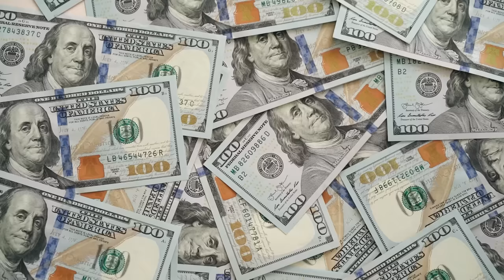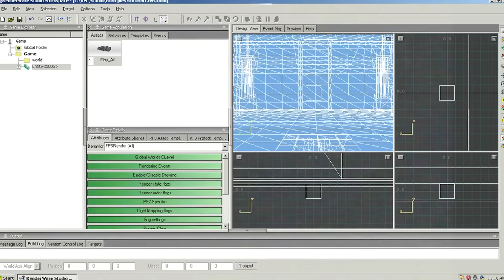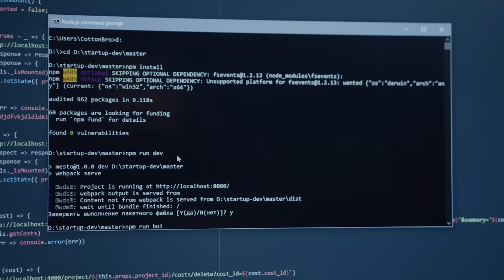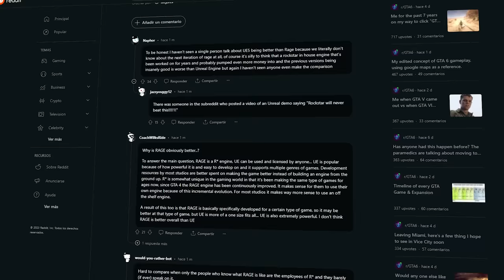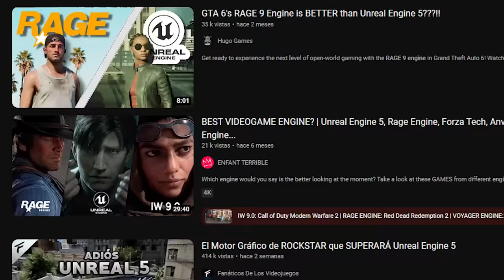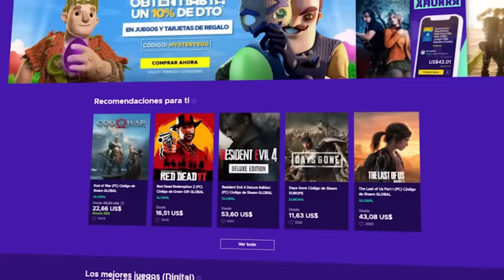Rage 9, El supuesto motor gráfico que DESTRONARÁ a UNREAL ENGINE 5.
Rage 9, El nuevo motor gráfico creado por Rockstar pretende ser tener tal potencia gráfica de ser capaz de simular unos gráficos similares a la vida real y superar al referente de la actualidad Unreal Engine 5.